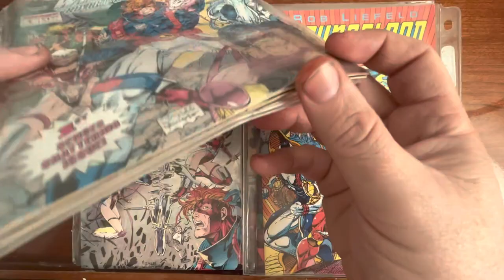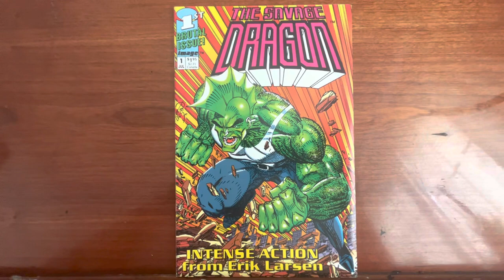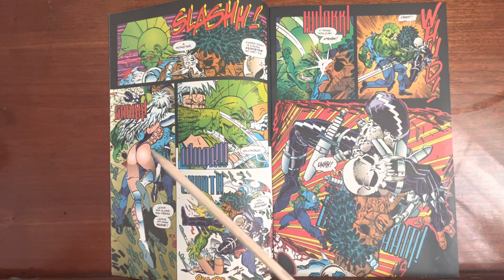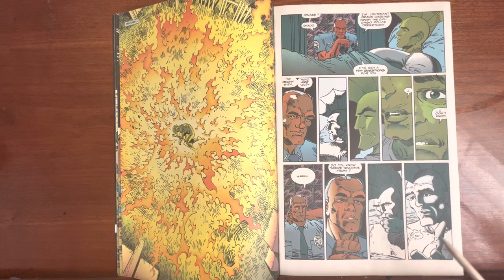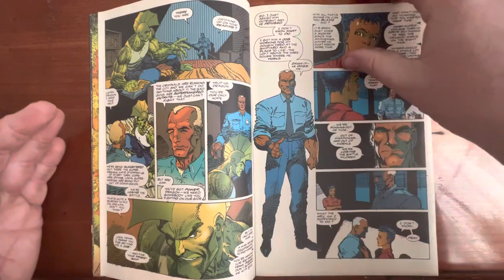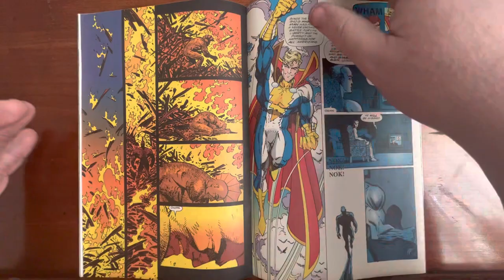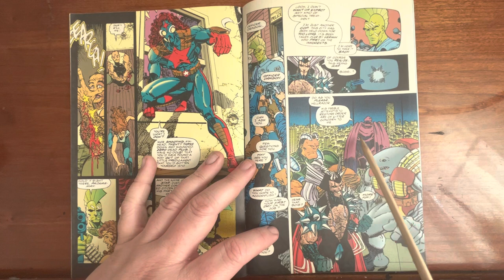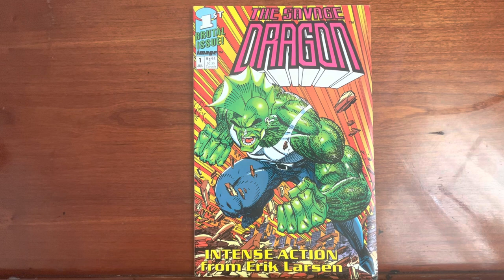SAVAGE DRAGON. ERIK LARSEN. Best image comic, year one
For my money.. the best original image comics series by far by a creator that knows exactly what he’s doing.